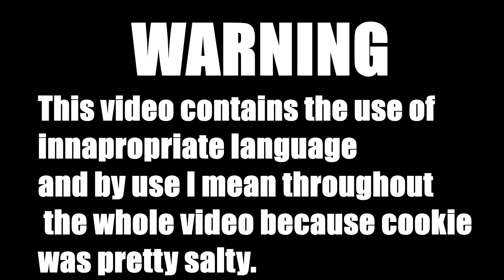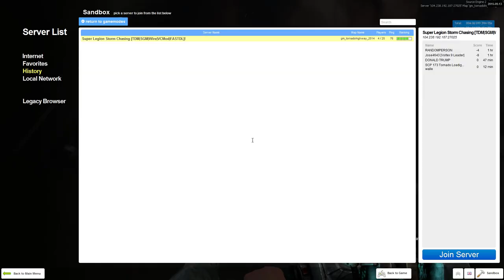Gmod Tornado Chasers/Survival (Garry's Mod) Ep 4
Gmod Tornado Chasers/Survival is a series where we chase tornadoes or survive a tornado in a house (survival/chasers). I usually chase or survive a tornado with a friend. Enjoy!

★Links★

★Intro Music★
Zak Cohes: Light to Dark

★Outro Music★
Zak Cohes: Keep the Fire